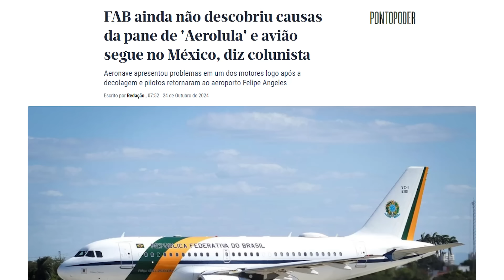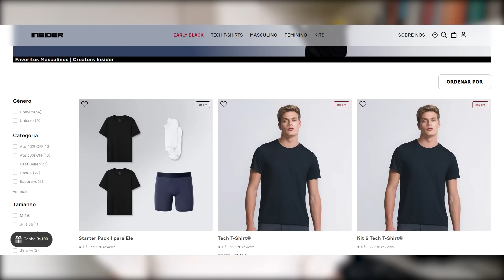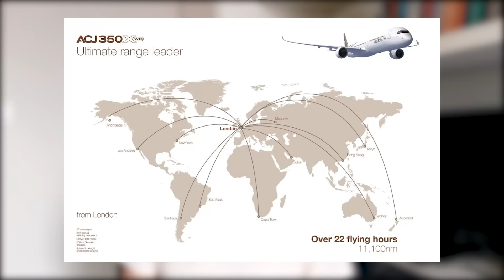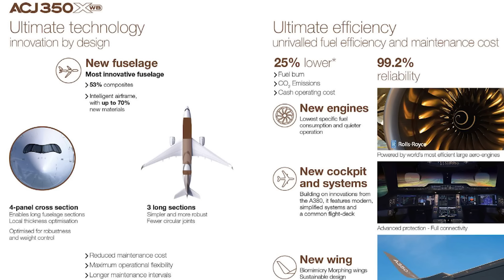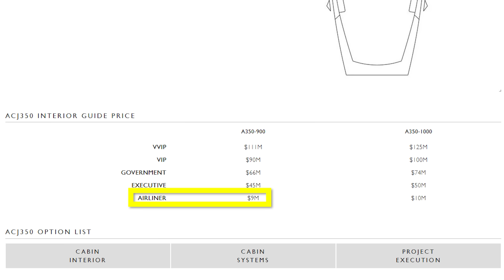O AVIÃO PRESIDENCIAL PARA O BRASIL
E qual seria o avião ideal para o Brasil? Sem considerar o preço e a falta de capacidades em muitos aeroportos Brasileiros, a escolha é muito simples.

O A319 voltou ao Brasil, mas esse vídeo foi gravado antes disso.
Apoie o canal pela CHAVE PIX
FALE COMIGO
MOCHILANDO NA AVIAÇÃO é um canal sobre aviação apresentado por André Minatowicz